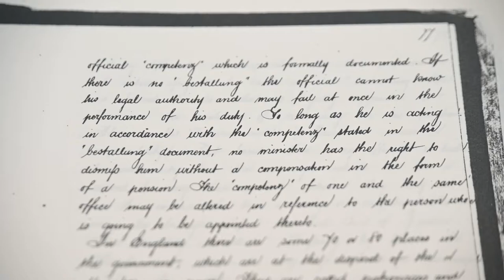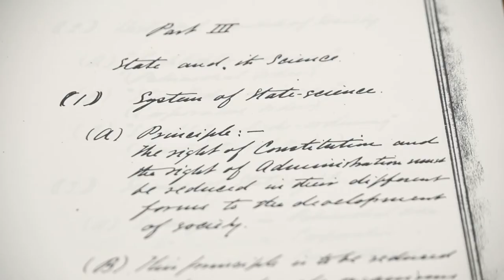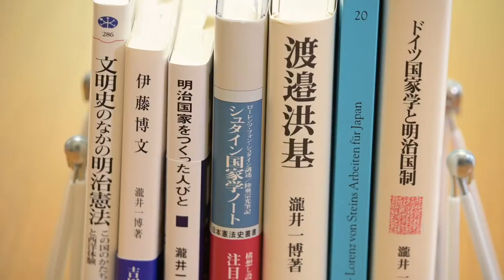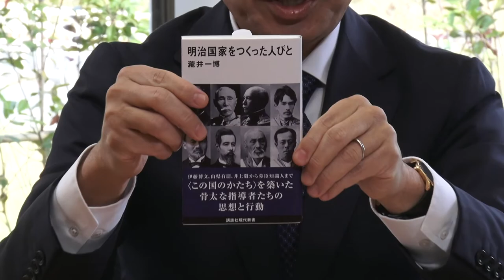総合情報発信室 特別企画 教員の研究紹介 2021（瀧井一博先生）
国際日本文化研究センター所属の教員による研究紹介です。

瀧井一博教授
専門分野：国制史、比較法史
瀧井一博教授の研究者ページはこちら